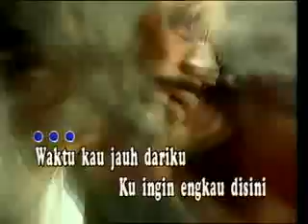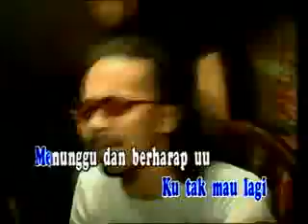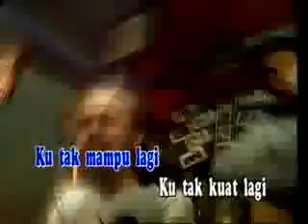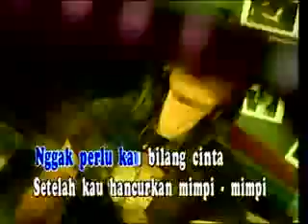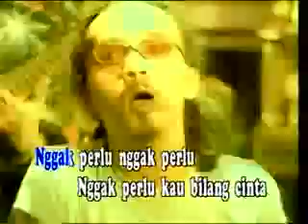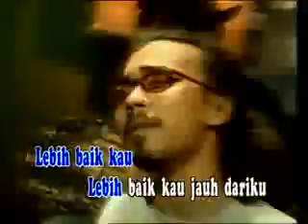Slank - Nggak perlu (Original)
Berbagi Informasi Apa Saja.